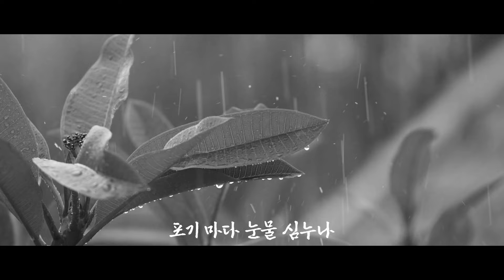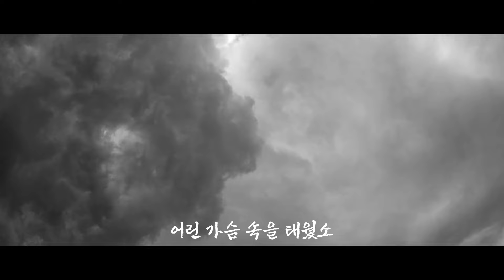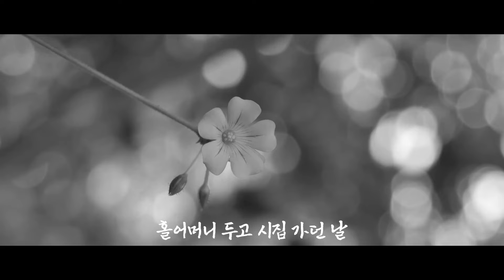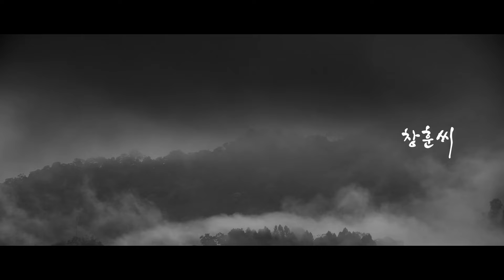칠갑산 cover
창훈씨